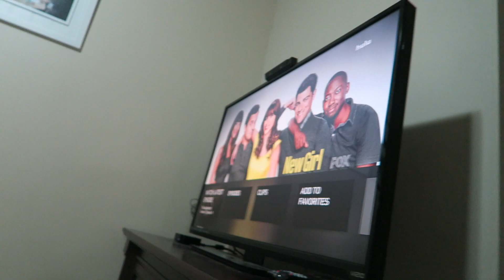CRASHED THE NEW DRONE!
I can't believe Jared crashed the new DJI Phantom!